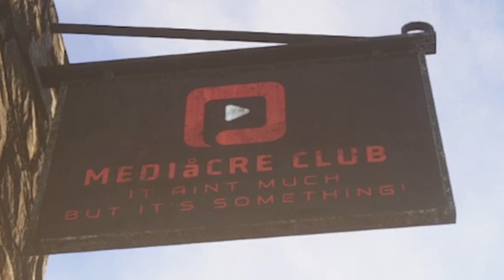We Found Ourself A Van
Me and @Fisk found ourself a very familiar clubhouse out in the woods

Survive the Nights is a unique FPS survival game focusing on teamwork, fortification, creativity & strategy. Secure a structure or roam free, the choice is yours. Gameplay focuses on realistic survival, post zombie infestation. Prepare during the day for nightfall. How many nights will you survive?

Get the scenario yourself by open up the game, press the play tab in game, click on "view all" at feautured scenarios and head over to most recent and look for "Fisks Mediocre Clubhouse" then press download.